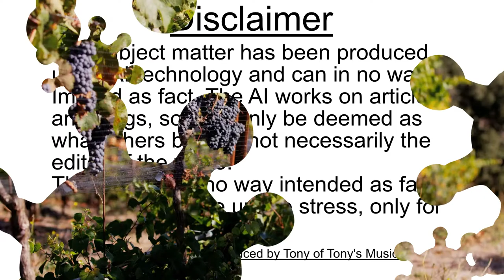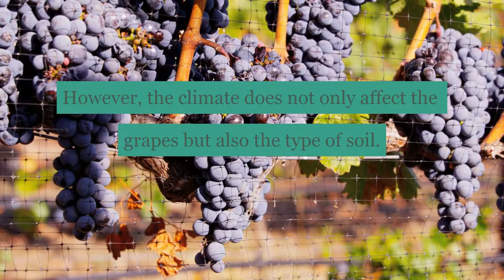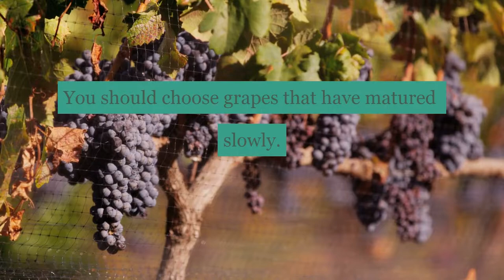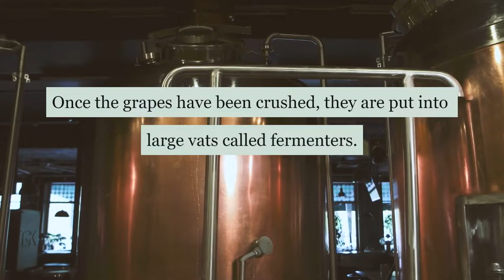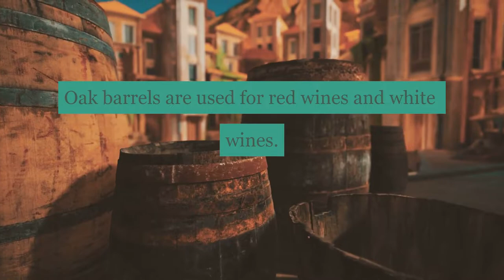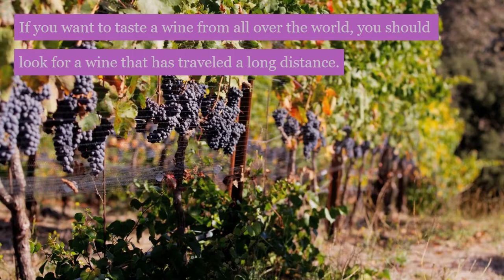Wine Tasting And How To Appreciate Fine Wine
This is a Stoodaio Ai Video about wine tasting!